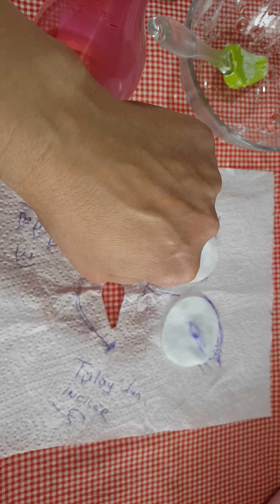Evde Yüz Germe -TEK MALZEME - Yumurta Akı Maskesi -BOTOKS ETKİLİ- Doğal-Güzellik- Bakım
MERHABA ARKADAŞLAR
Bu video da evde yüz germe,tek malzeme,kullanarak,yumurta
 akı maskesi, ni uyguladım. Botoks etkili, maske.Güzellik, bakım için ,doğal olarak,evde yüz germe,nasıl yapılır,yöntem ini paylaştım.
iyi seyirler,

Sizde cildinizi germek isterseniz mutlaka deneyin.Asla pişman olmucaksınız.Deneyen arkadaşlar mutlaka yorumlarınızı benimle paylaşırmısınız.Bu gerilme hissi insana genç hissettiriyo.Genç hissetmek genç görünmekten daha güzel gibi sanki🤗😊😊🌷🌷💖💖